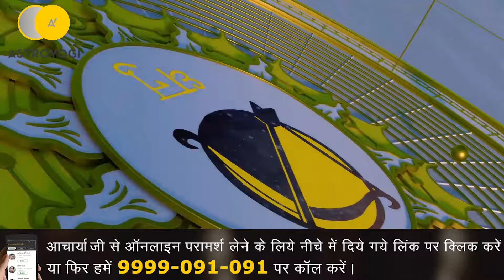आज का राशिफल (02 अगस्त 2024): शुक्रवार को कौन सी राशियाँ रहेंगी भाग्यशाली?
इस वीडियो में हम चर्चा करेंगे:
🔮 सभी राशियों का आज का राशिफल
💰 किसे मिलेगा आर्थिक लाभ
🏡 पारिवारिक जीवन में सुख-शांति
⚡ करियर और व्यापार में नई संभावनाएँ
वीडियो को अंत तक देखें और अपनी राशि के बारे में विस्तार से जानें। 🕉️🔔